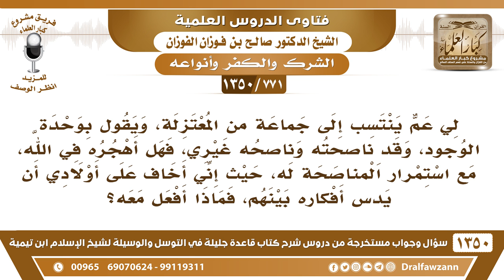[771 /1350] لي عم يقول بوحدة الوجود، وقد ناصحته فهل أهجره في الله، مع استمرار المناصحة له..؟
-[771 /1350] السؤال: لي عم ينتسب إلى جماعةٍ من المعتزلة، ويقول بوحدة الوجود، وقد ناصحته وناصحه غيري، فهل أهجره في الله، مع استمرار المناصحة له، حيث إني أخاف على أولادي أن يدس أفكاره بينهم، فماذا أفعل معه؟
 الجواب: كونه يقول بوحدة الوجود، أشد من كونهِ يميل إلى المعتزلة أو يقول بقول المعتزلة، المعتزلة أخف من القول بوحدة الوجود، يعني وحدة الوجود كفرٌ صريح أقبح من كُفرِ فرعون.فما دام أنه كذلك وأنت مُتحقق أنه يعتنق هذا المذهب، تبتعد عنهُ أنتَ وأولادك، ابتعد عنهُ أنت وأولادك، وإذا أثبت عليه إنه يقول هذا الكلام؛ فلا يجوز تركه، لابد من تطبيق الحكم الشرعي عليه، إن كان في بلدٍ يُطبق فيها الحكم الشرعي.
للاشتراك في قناة الشيخ صالح الفوزان
أسئلة وأجوبة من شرح قاعدة جليلة ( 1350 ) مقطع

للاستفسار والإقتراحات والدعم
رئيس الفريق
لمشروع كبار العلماء